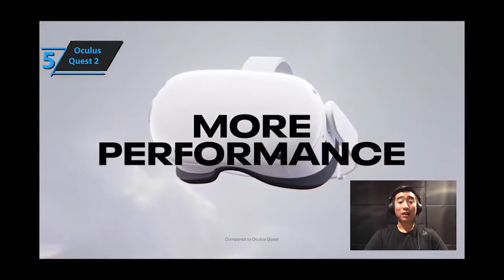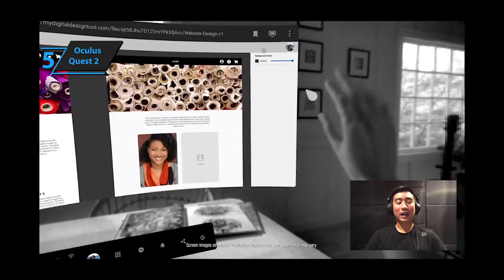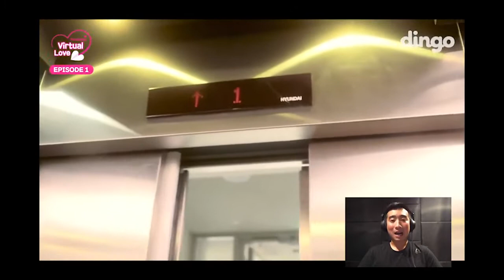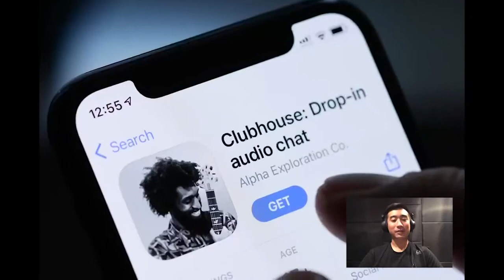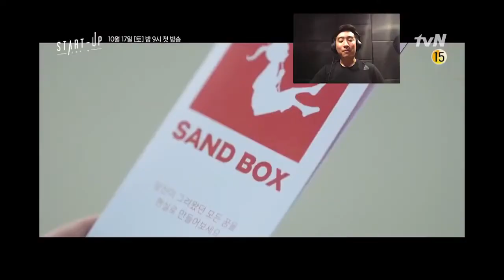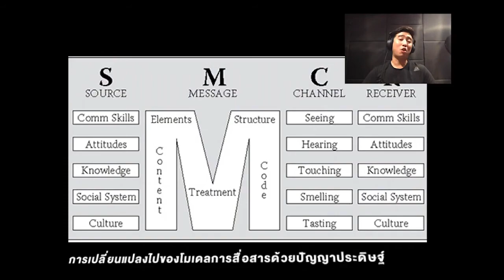Innovation in Entertainment Introduction - AIS Academy